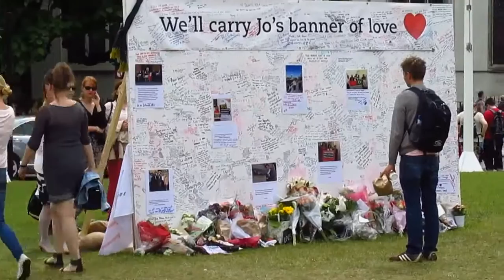Memorial for Jo Cox at Parliament Square London June 21 2016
Parliament Square